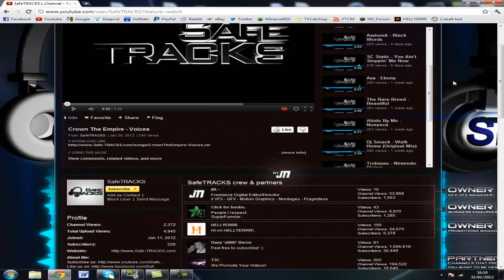[MUSIC] Crown The Empire - Voices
Check out safeTRACKS